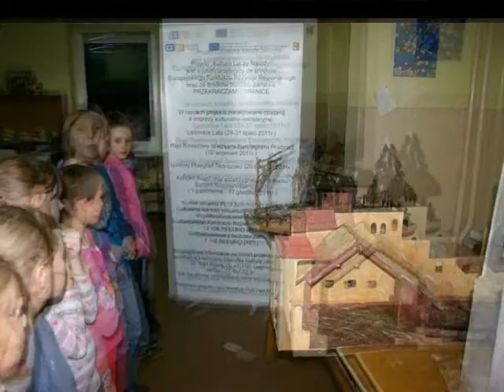Warsztaty szopek 2011a.wmv